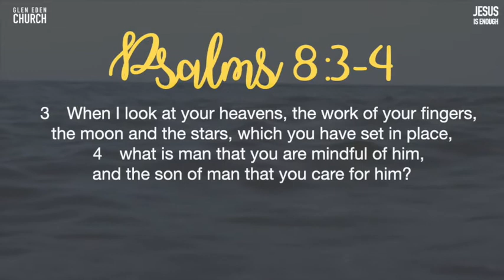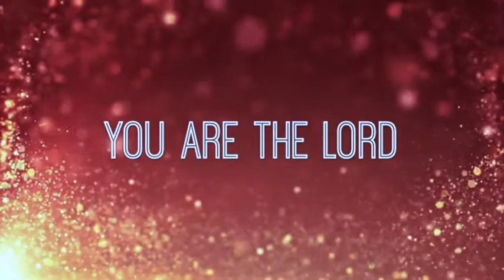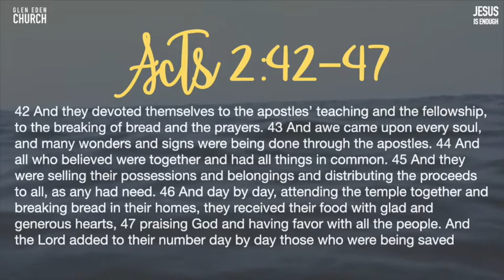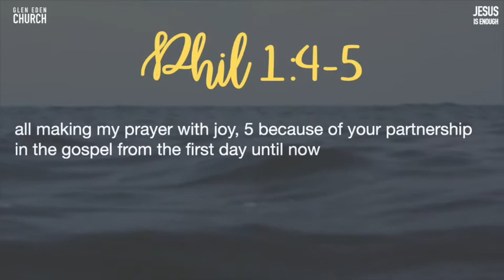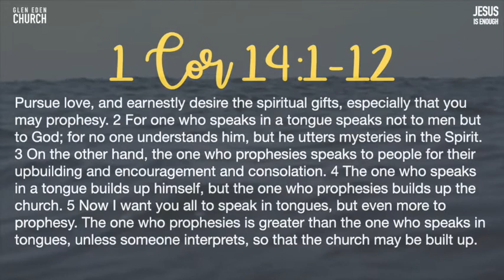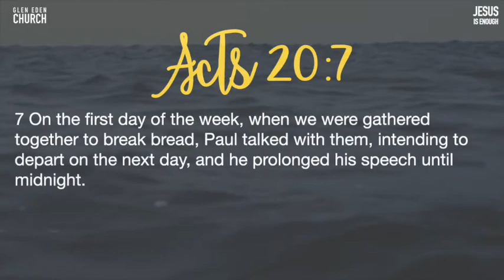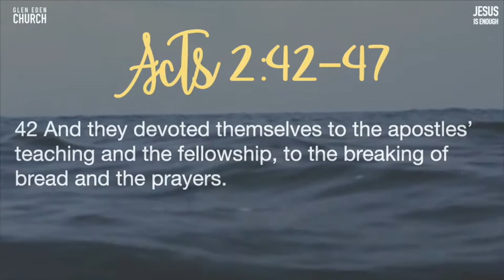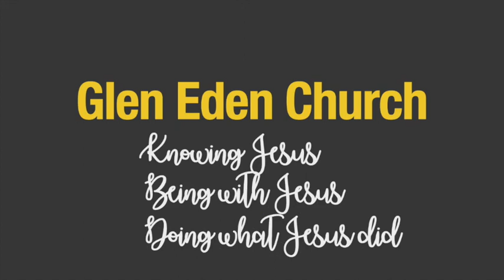FAMILY SUNDAY 11 July Sunday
WORSHIP, The Bible preached and the sharing of Lord's Table from house to house. Although apart, we're together.